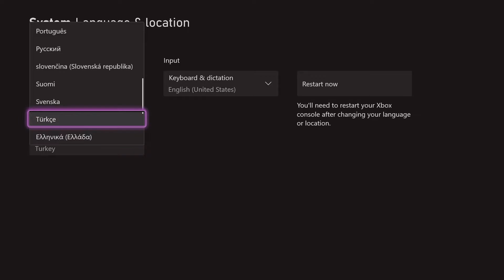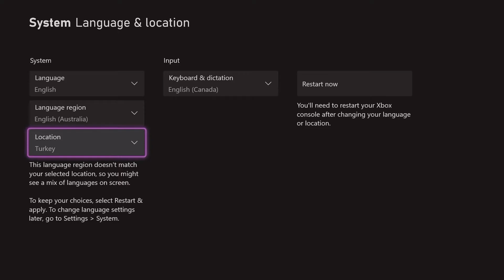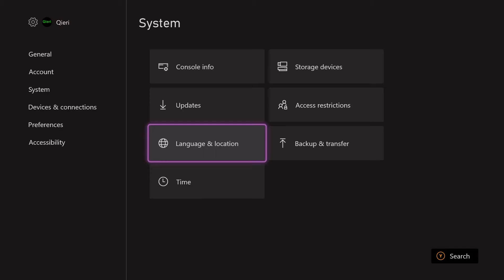XBOX DİL DEĞİŞTİR!